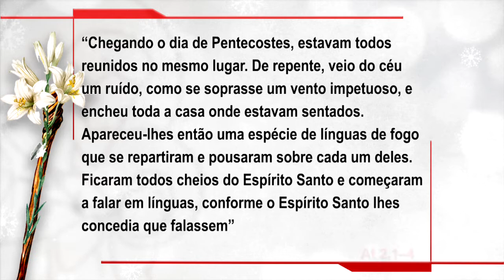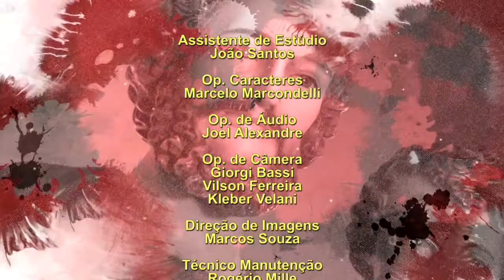Novena a São José - 23/05/21